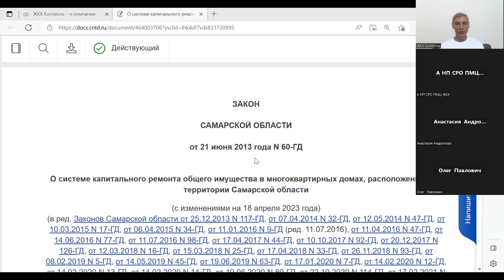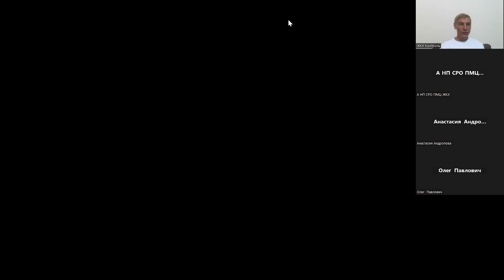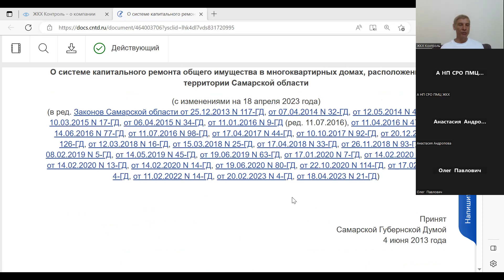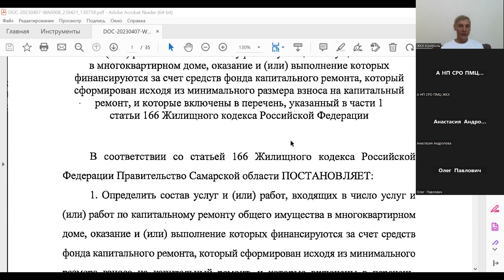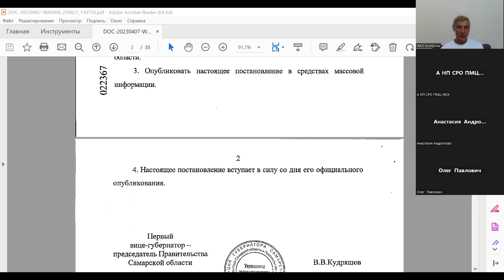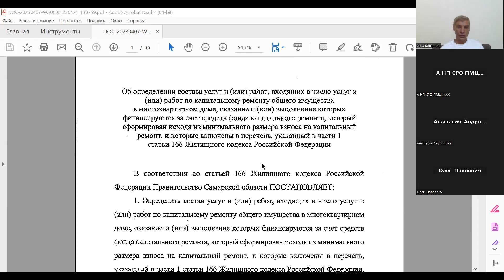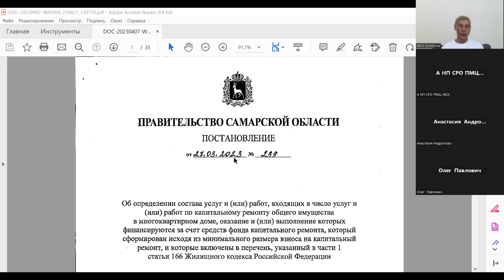Новое в законодательстве о капитальном ремонте МКД (Часть 1)